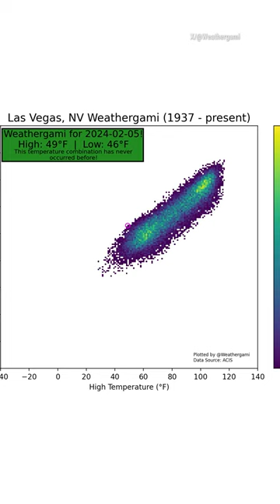Weather's Version of Scorigami